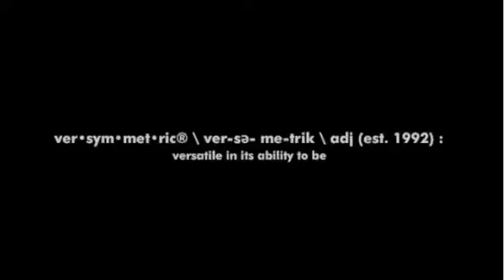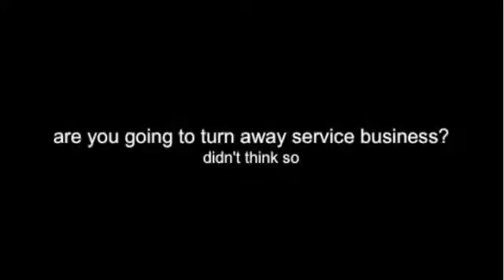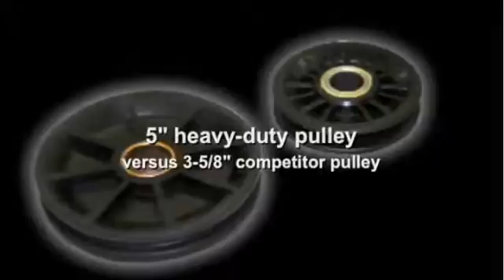Challenger Lifts Versymmetric Technology 2 Lifts in 1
presents Challenger's innovative Versymmetric® Technology, providing technicians the versatility to lift vehicles both symmetrically and asymmetrically within the same service bay. This exclusive technology used in our 2 post car lifts facilitates increased efficiency and revenue potential. Please watch the video to see how that's possible.